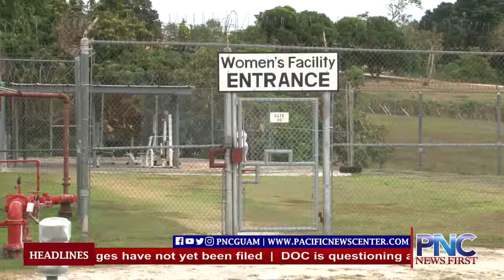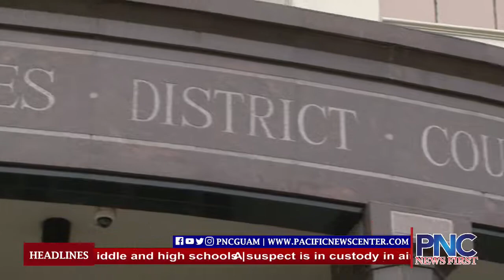Sentencing delayed in Visa fraud case against band recruiter